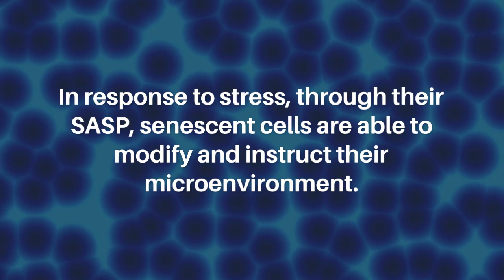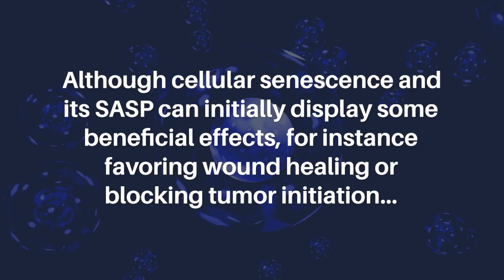Senescence-Associated Secretory Phenotype Induces Neuroendocrine Transdifferentiation | Aging-US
Aging-US published this editorial on April 17, 2023 in Volume 15, Issue 8, entitled, "The senescence-associated secretory phenotype induces neuroendocrine transdifferentiation" by researchers from the Centre de Recherche en Cancérologie de Lyon, Inserm U1052, CNRS UMR 5286, Centre Léon Bérard, Université de Lyon, Equipe Labellisée la Ligue Contre le Cancer, Lyon, France.

Keywords - aging, cellular senescence, aging, cancer, NF-κB, calcium signaling

About Aging-US